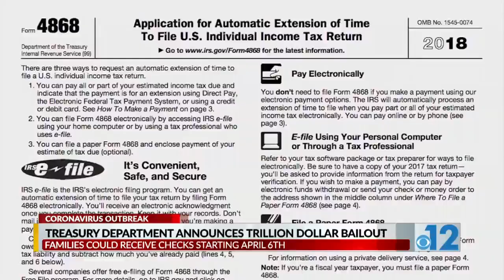Adam Carver missing out of Hattiesburg